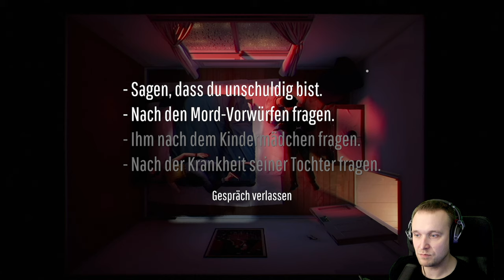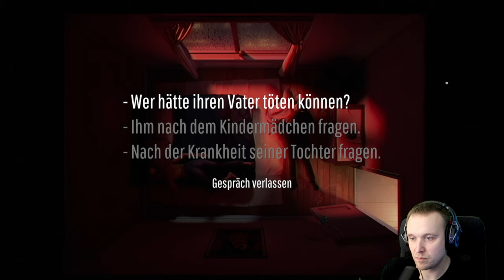12 Minutes 🕛#9 - Die Tochter